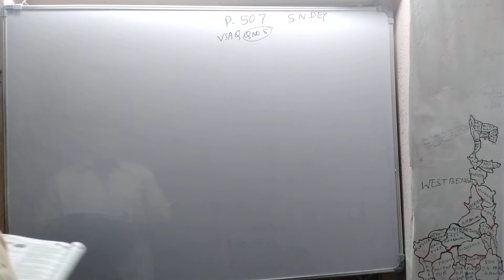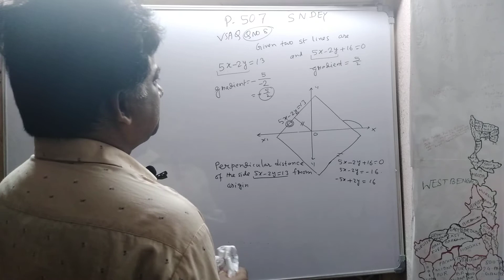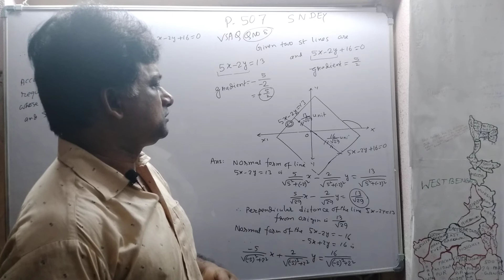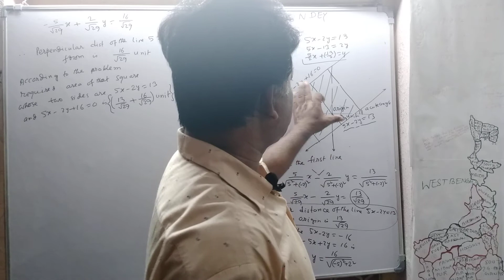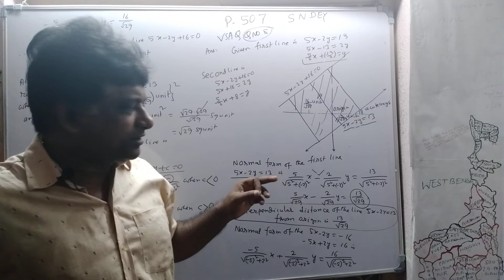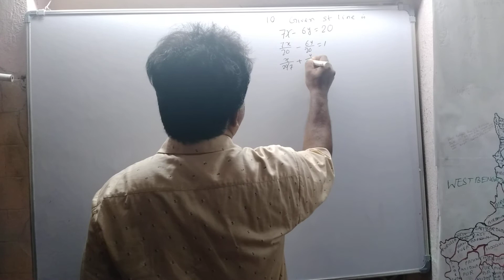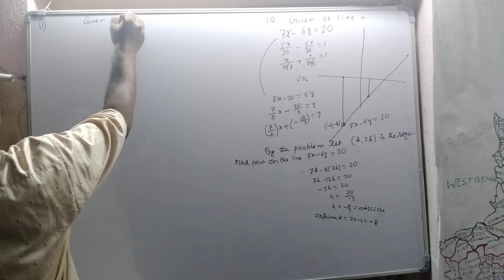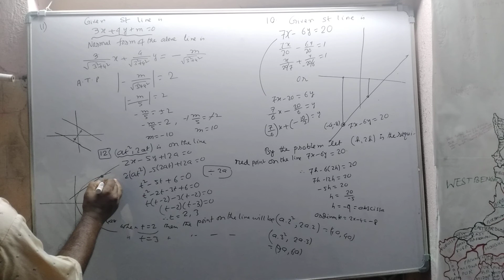THIRD DAY ON STRAIGHT S N DE Y PAGE 507